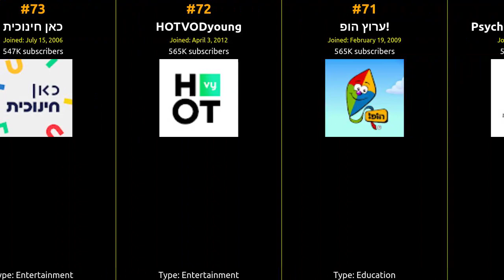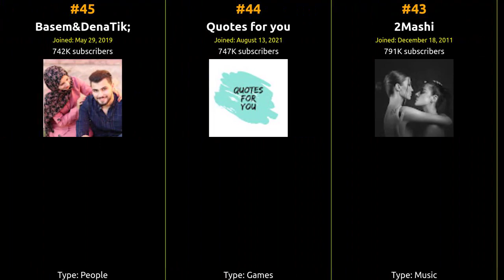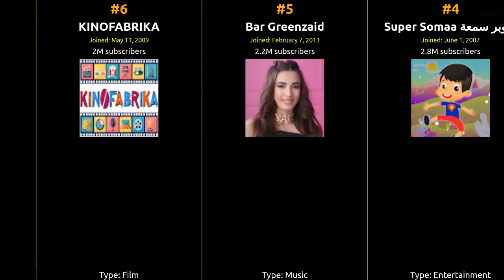🇮🇱 🇮🇱 🇮🇱 Top 99 YouTubers in Israel in 2022 🇮🇱 🇮🇱 🇮🇱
From viral hits to incredible content, join us on this journey to celebrate the top creator who captured the hearts of Israel and beyond!

1 TuTiTuTV
2 TIKTORIKI
3 GLOBIKI
4 Super Somaa سوبر سمعة
5 Bar Greenzaid
6 KINOFABRIKA
7 Kfir Ochaion
8 Bemax - ベマックス
9 Macro Room
10 Vasilisa Kiss Family
11 מאשה והדוב
12 NGWorld
13 TikToMania
14 Максим Кац
15 ZezoPlays
16 SuperX
17 عالم ميرا - mera world
18 عمو صابر القناه ال�…
19 Fingers Breakdance
20 Masyanya Kuvaeva
21 Idan David Animations
22 NETTA
23 EyalGolanOfficial
24 Disney Channel Israel
25 ТелеРОМАН
26 עומר אדם - הערוץ הר�…
27 Domino effect simulation Dude
28 Victoria Nehaichik
29 Static and Ben El - סטטיק ו�…
30 mJABiDm
31 Bemax
32 TuTiTu italiano
33 ISRAEL Agriculture Technology
34 حقائق وغرائب
35 Daria Cohen
36 Disney Junior Israel
37 Yair Sasson Art
38 TuTiTu português
39 Дорога к фильму - Roa…
40 كُن مثقف
41 Pander
42 TuTiTu español
43 2Mashi
44 Quotes for you
45 Basem&DenaTik;
46 mera princess
47 Softbody Simulation Dude
48 Accent's Way English with Hadar
49 כאן 11 - תאגיד השידו�…
50 jood TV جود تي في
51 CatsCovers
52 Фильмы Елены Погре…
53 עדן בן זקן - הערוץ ה…
54 Noor & Nada نور وندى
55 ערוץ בייבי
56 HOT
57 ابو كريم Abu kareem
58 Behold Israel with Amir Tsarfati
59 Gal Shir
60 yes tv (יס)
61 Ицхак Пинтосевич - …
62 عالم ميرا 2 دراما
63 Diana Vingert
64 MangoldProject
65 Dildora Niyozova
66 فاملي ابو امير Family …
67 Inde Game
68 ילדות ישראלית
69 Noa Kirel
70 Psychedelic Universe
71 ערוץ הופ!
72 HOTVODyoung
73 כאן חינוכית
74 أبو عبدالله AboAbduallah…
75 Теремок Мультики д…
76 د. رمضان
77 Надежда Лоскутова …
78 Srutonim - שרוטונים
79 Judaismo Abierto
80 Studio Al5rbe
81 Maan Rabaa - معن رباع
82 Ahmad Msarwe
83 ЧЕРНЫЙ КАБИНЕТ
84 Hannah Ziad
85 Borgore
86 English Maria
87 عبدالله السعايدة ab…
88 Elon Matana
89 Flux Academy
90 קווין רובין
91 TuTiTu français
92 MSA German
93 The Wheel Network
94 تسجيلات ما...